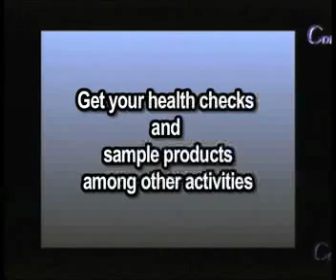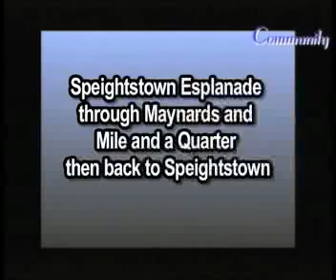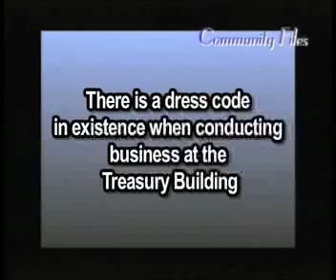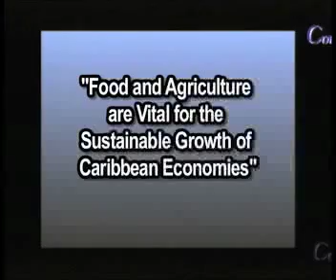Community Files for October 27 - November 2 B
Information coming from the Barbados Government's Departments, Agencies and Ministries.